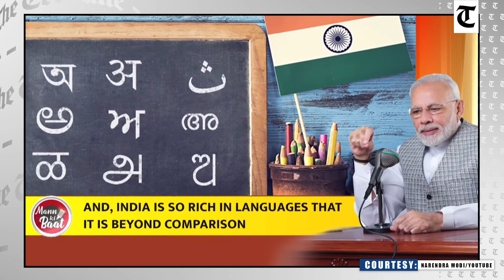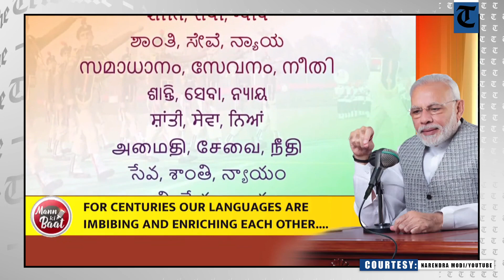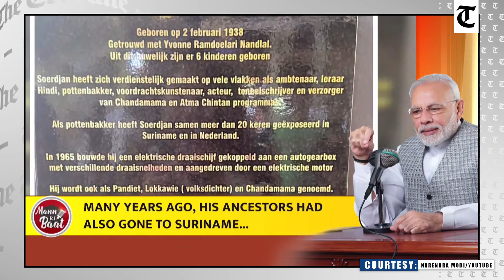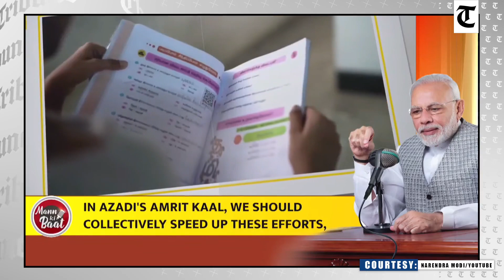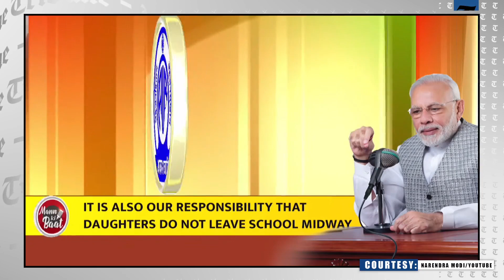Mann ki Baat:PM speaks about importance of mother tongue but urges youngsters to learn new languages